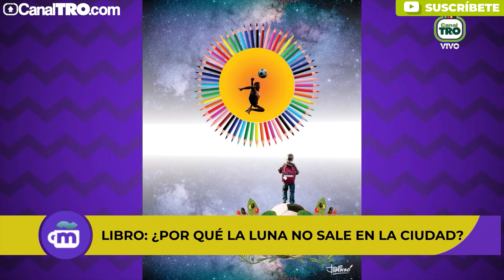Leyendas de Contratación, Santander